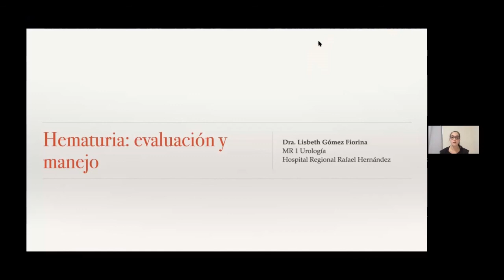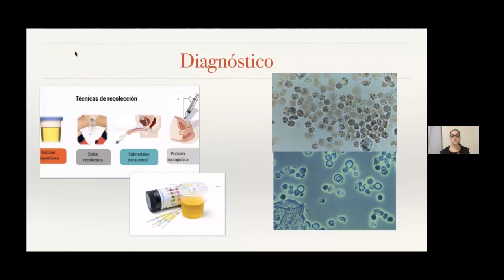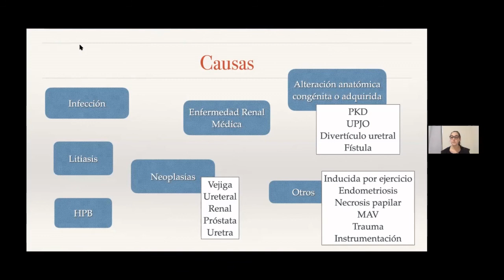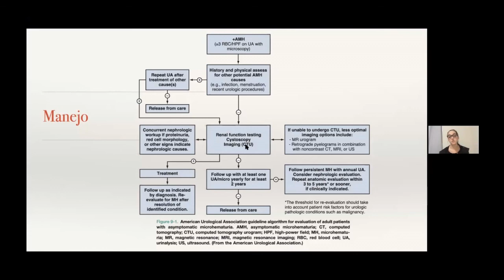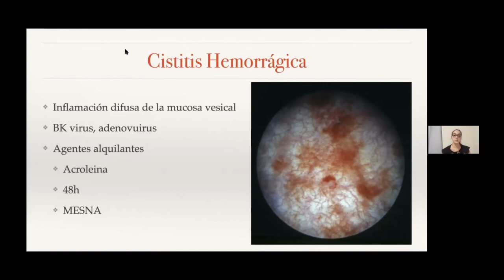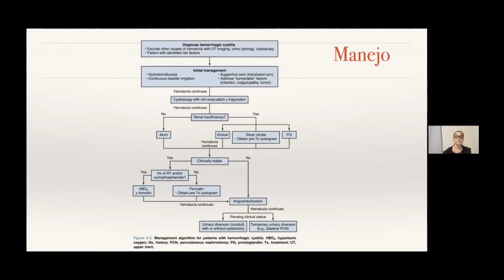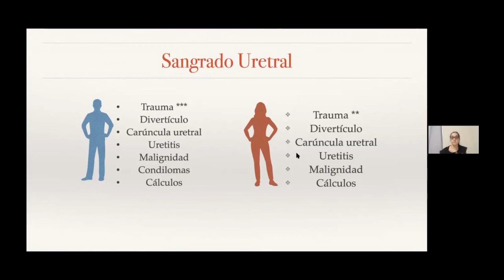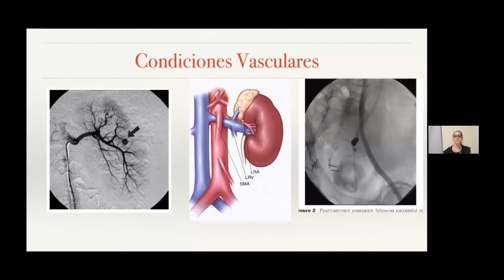Hematuria Macroscópica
Docencias de Urología del Hospital Regional Rafael Hernández - David, Chiriquí

Tema: Anatomía y embriología de pene y uretra

Expositor:
Dr. Lisbeth Gomez
Medico residente
HRRH
Panamá